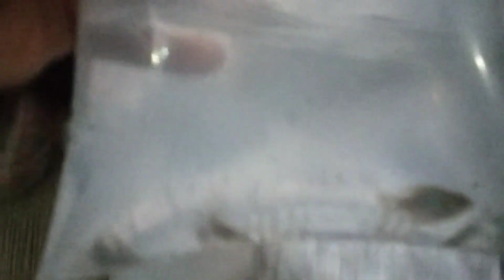Review Pasar Ikan Hias Setelah Lebaran_Mantap Bosku.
Hallo bro..ketemu lagi..

Ini dia suasana pasar ikan hias purwonegoro setelah lebaran..

Mohon maaf.. untuk seblm nya.. jarang aplod bro..

Minal aidzin walfaidzin yah para kawan kawan semua.

Terimakasih yg sudah hadir menonton..
Jangan lupa untuk nantikan video berikutnya